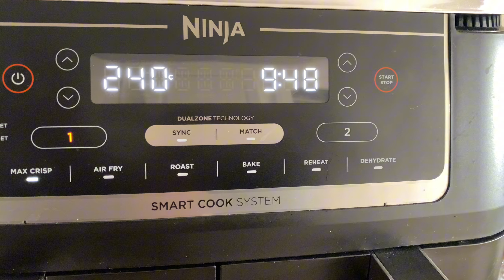Autumn in London🍁|A day in my life🍂|Meatballs recipe|Soft and fluffy loaf cake🍞|Lifestyle with Amnah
Hello everyone! Welcome to lifestyle with Amnah. Here I'm gonna share videos about my daily routine, lifestyle, managing my home, food and recipes, travel and shopping.

• My lifestyle in uk
• My lifestyle vlogs
• Me and my daughter's vlogs
• My daily routine
• My everyday routine with kids
• How I manage my time with kids
• How I manage my home
• What makes me motivated
• Start your day in a positive way
• keep motivated
• Do things that make you happy
• a day in my life
•my life in London
•Meatballs recipe
• tasty meatballs
• loaf cake recipe
• Best loaf cake
• Soft fluffy and moist loaf cake
• breakfast lunch box ideas
• Lunch box for kids